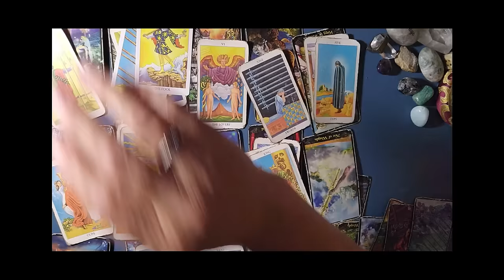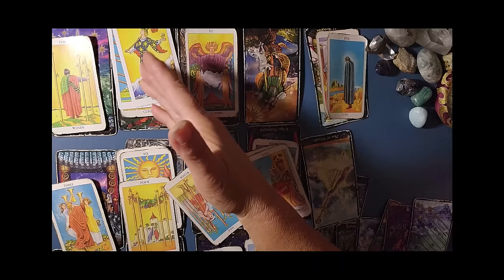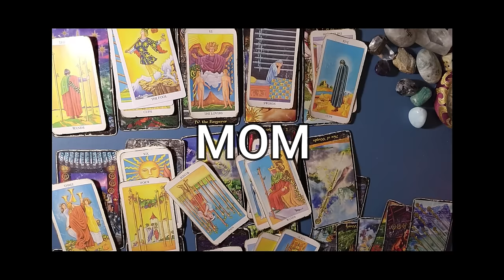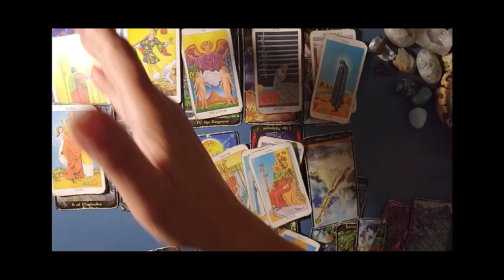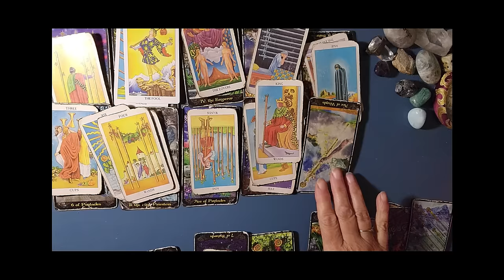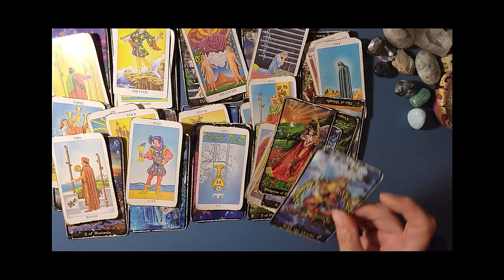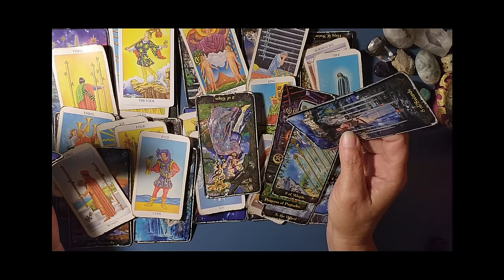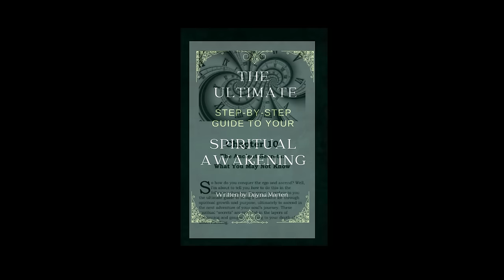TAURUS - BE PRESENT AND ENJOY THE JOURNEY